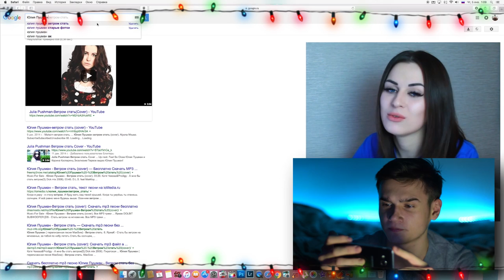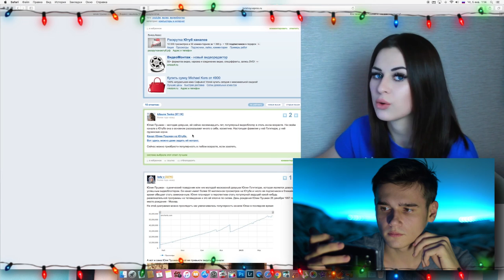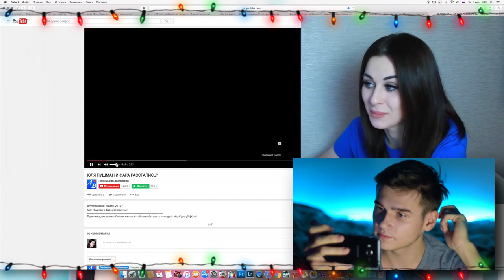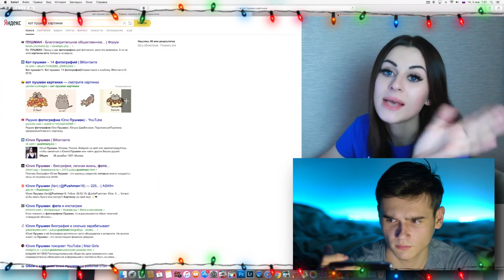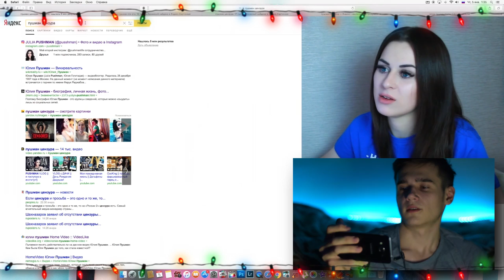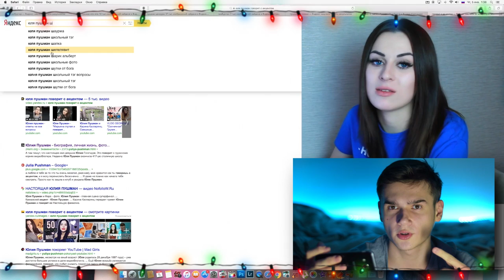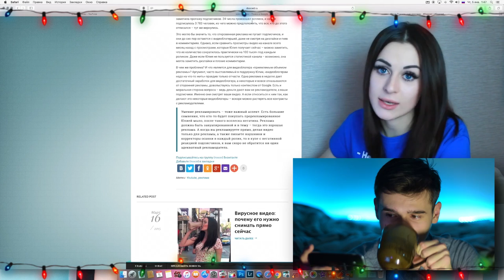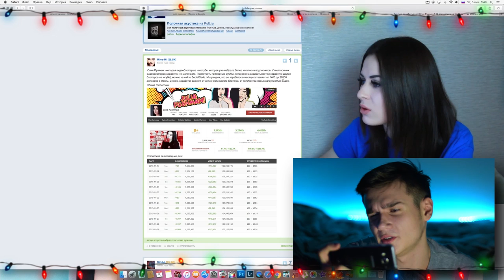Юля Пушман в ПОРНО? РЕАКЦИЯ на интимные фотографии